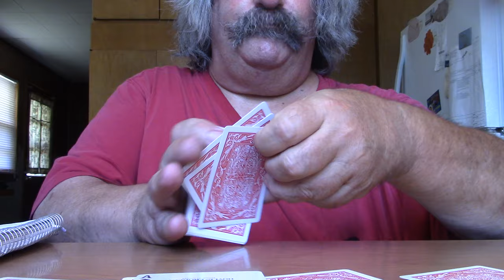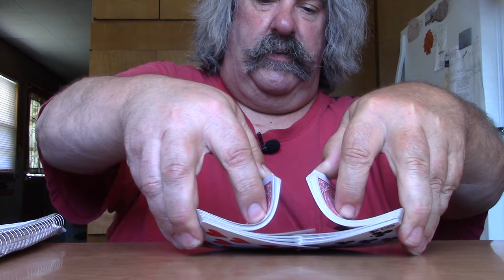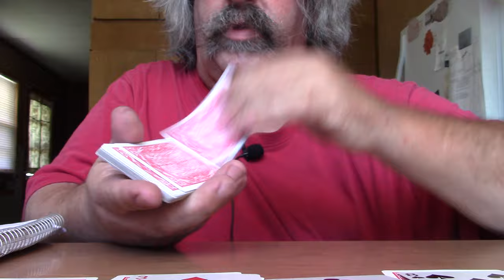ASMR Chewing Gum/Playing Solitaire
Giving Out Shout Outs And Chewing Some Gum And Playing Solitaire

Timothy Birmingham-Youtube.com/btim50

Tim's Paranormal Channel-Youtube.com/btim48

Timothy Birmingham
P.O.Box 1225